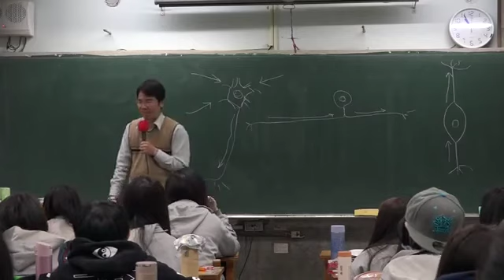角膜變色片 -瞳孔放大片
瞳孔沒有真的放大
只是看起來比較大
或許有一些魅惑感浮現
不過不要長時間配戴